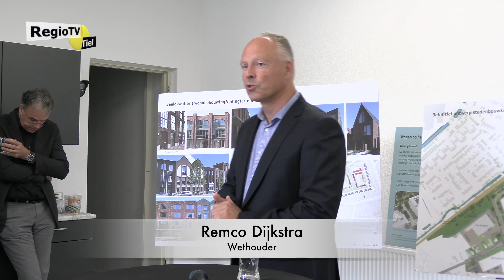Start Sloop Veilingterrein Tiel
Een feestelijk tintje voor het 'Startschot' van de sloop van het voormalig Veilingterrein in Tiel waar een nieuwe woonwijk gebouwd gaat worden.